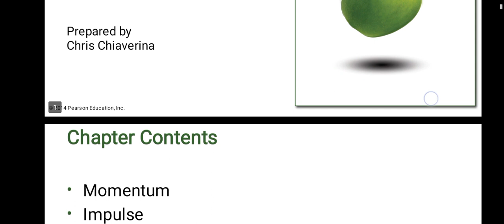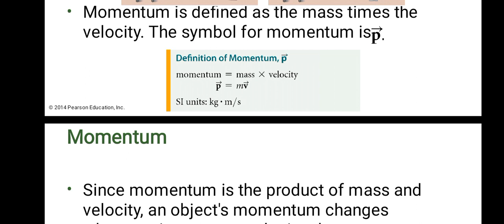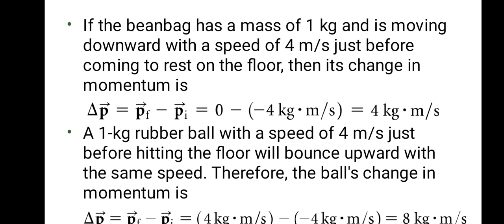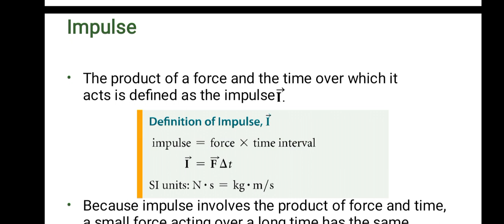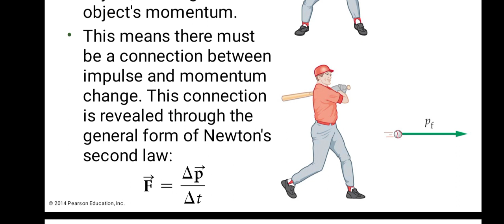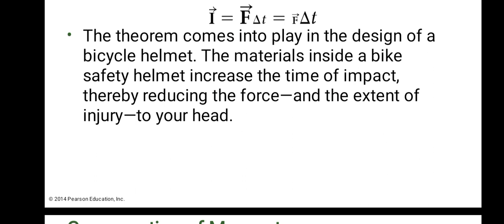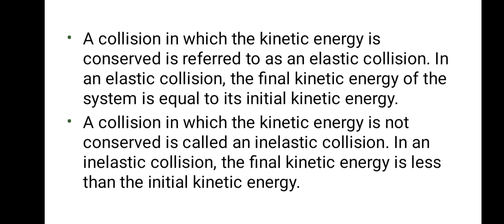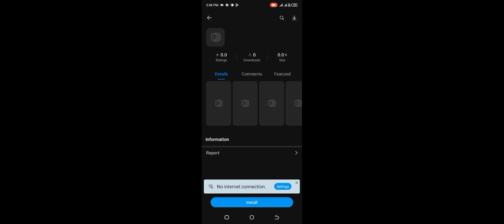LINEAR MOMENTUM, IMPULSE & COLLISIONS Part 1.